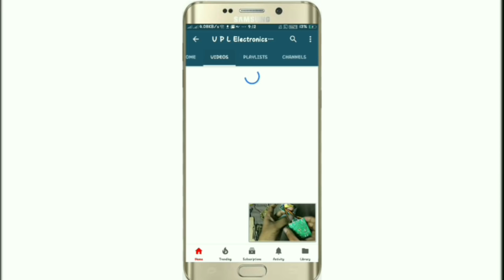how to change speaker || MI bluetooth speaker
hello dosto mera naam hai sandeep or aap dekh rhe hai VPL or aaj mai aap ko es video. mai aap ko btaunga ki kese MI Bluetooth speaker mai speaker kese change kiya jata hai videoachi lge to like. jarur krna